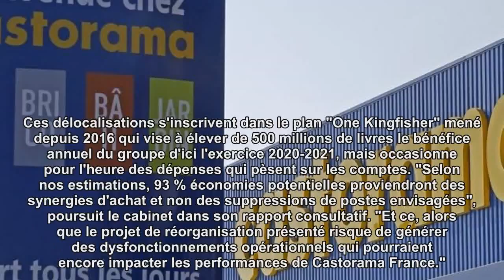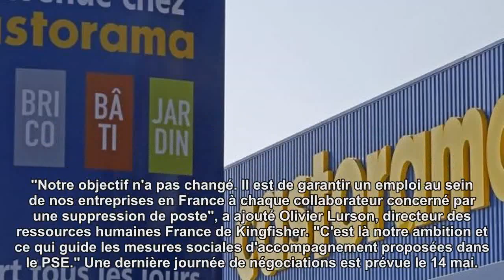Délocalisations chez Castorama: pas de "motif économique valable"